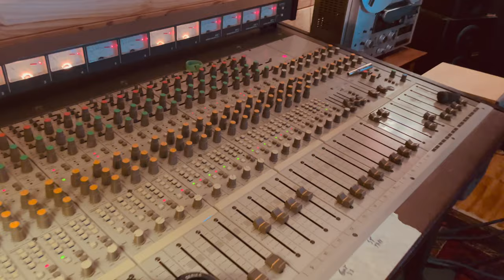Eneko Alberdi "Tan solo un reloj" acústico full analógico sessions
concierto acústico de Eneko Alberdi en Full Analógico Sessions
grabación audio analógico y edición de video - emilio Márquez
digitalización para video - Aless

desde FULL ANALÓGICO queremos crear una plataforma de difusión de la música original independiente , arropados por una instrumentación completamente analógica para dar la máxima naturalidad a la expresión artística.
grabadoras reel to reel magnetofónicas , una mesa analógica junto a la reconocida revox pr99 para volcar las mezclas y para difundir el FULL ANALÓGICO nada mejor que un cómodo y barato cassette perfectamente calibrado para deleite de los amantes de lo orgánico y sin aditivos sonoros.